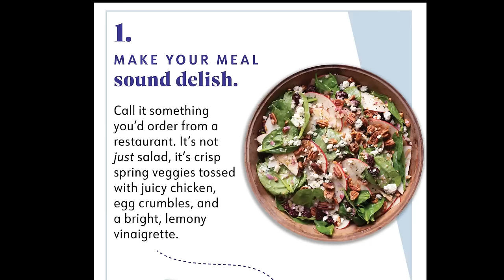WEEKLY WW WEIGH IN - I'VE GOT SOME NEWS....... WEIGHT WATCHERS!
HAPPY FRIDAY! I have some news and some things happening!! Enjoy!

FAT/WEIGHT LOSS CUT PROGRAM:

Includes:
Personalized Macros & Calories (for the cut period)
Food Plan Workout Plan Monthly Zoom Call Weekly Check In via Email
Pricing: 8 Week Program (paid in full)- $275.00
12 Week Program (paid in full)- $400
8 Week Program (2 payments)- $300 ($150 each payment)
12 Week Program (2 payments)- $430 ($215 each payment)
**Program starts when paid in full**

Payment Options:
PLEASE INCLUDE YOUR EMAIL WITH PAYMENT
Personal Check: Address upon request

Let me know if you have any questions and I'm excited to see your success on your health journey! 💪

🎉NUTRITION CHANNEL!!!